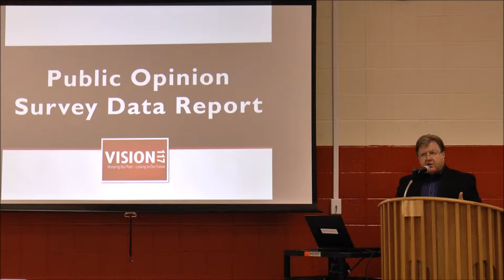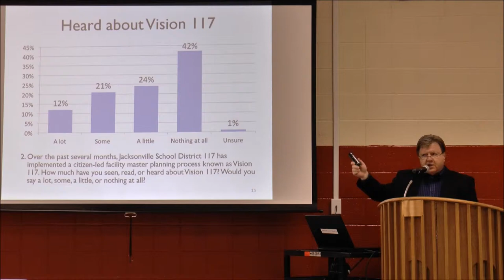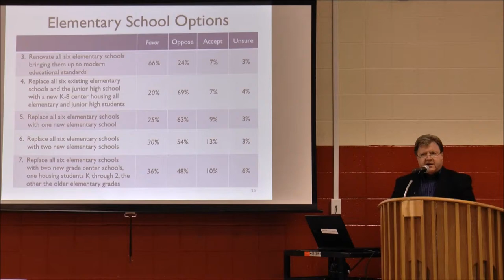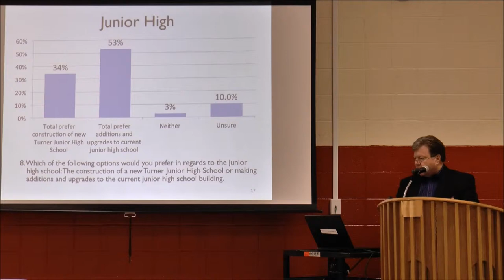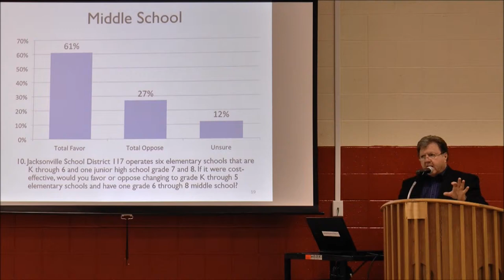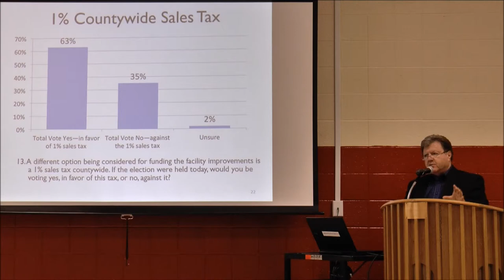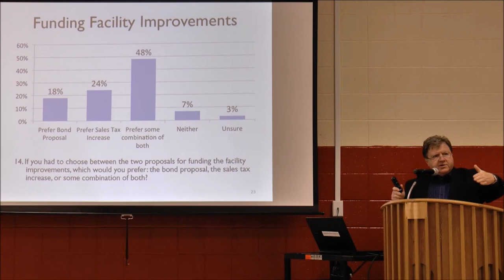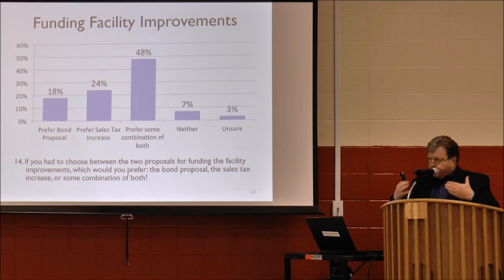Rod Wright Review of Phone Survey JSD117 CES4